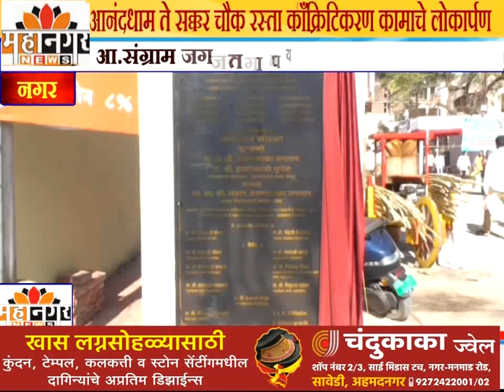आनंदधाम ते सक्कर चौक रस्ता काँक्रिटिकरण कामाचे लोकार्पण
आ.संग्राम जगताप यांच्या विशेष प्रयत्नातून काम